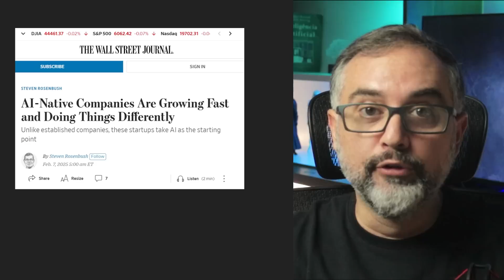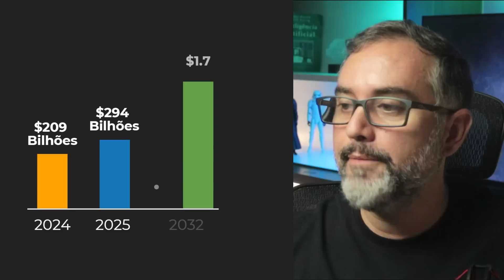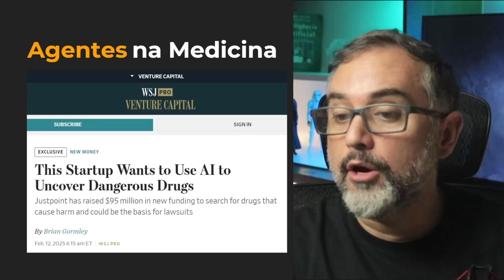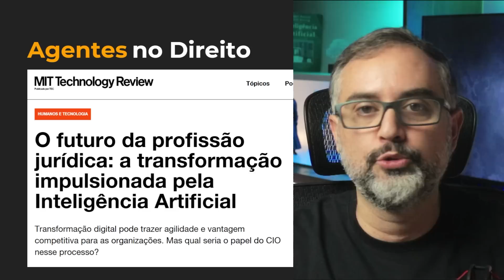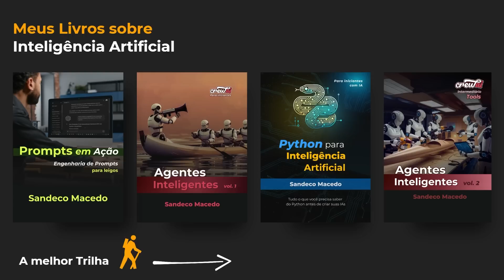O Futuro das Startups de IA (como você pode lucrar)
As startups de Inteligência Artificial estão crescendo como nunca antes! 📈 E se tem uma coisa que os dados não mentem, é que esse setor está explodindo em investimentos, faturamento e inovação. Mas será que você está pronto para essa revolução?

Para comprar os livros
Faça parte do nosso grupo de whats@app

💡 Neste vídeo, eu trago números impressionantes e informações de fontes americanas confiáveis, como Reuters, Wall Street Journal e Financial Times, para te provar que a melhor hora para criar sua startup de IA é AGORA!

📊 Investimentos bilionários, crescimento recorde e previsões de TRILHÕES de dólares para os próximos anos! E não é só nos EUA-o Brasil também está no jogo. Descubra o que está acontecendo e como você pode fazer parte dessa transformação tecnológica.

🔥 Se você tem interesse em IA, startups e tecnologia, esse vídeo é pra você!

⏰ 00:00 - O futuro das AI Startups
📈 00:32 - Por que investir em uma startup de IA agora
💰 01:13 - Os bilhões investidos em IA segundo a Reuters
🌎 02:10 - Crescimento global das startups de IA
📊 03:12 - A explosão dos investimentos segundo o Wall Street Journal
🚀 04:45 - O mercado de IA e as projeções de 1.7 TRILHÃO de dólares
🤖 05:50 - Aplicações inovadoras de agentes inteligentes
🇧🇷 07:10 - O papel do Brasil no futuro da IA
📚 08:20 - CrewAI e o impacto dos agentes inteligentes
🎯 09:45 - Como você pode começar sua startup de IA